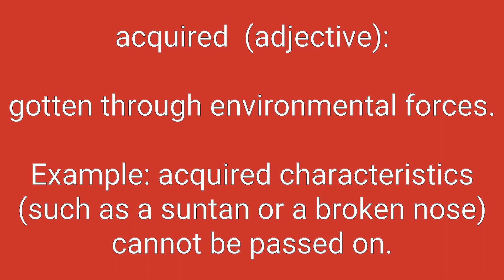Acquired Definition & Meaning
Definition of acquired in English. Meaning of acquired in English. Example of acquired. Synonyms of acquired. Spelling of acquired. How to pronounce acquired.

acquired means:
1. gotten through environmental forces.